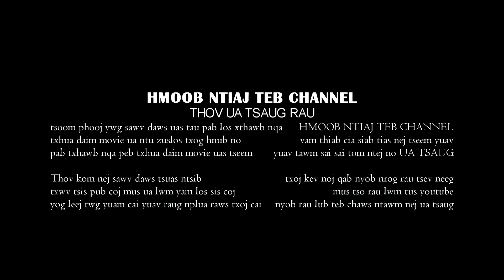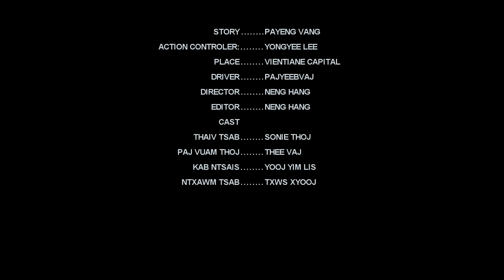ncauj ntxub nplooj siab hlub part 18 25 05 2022